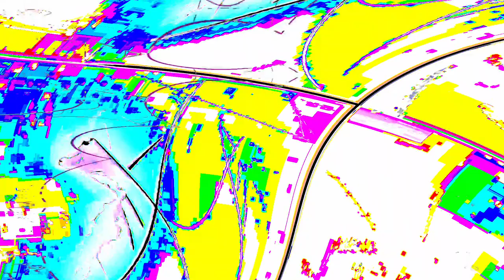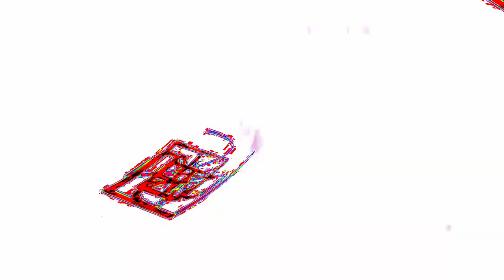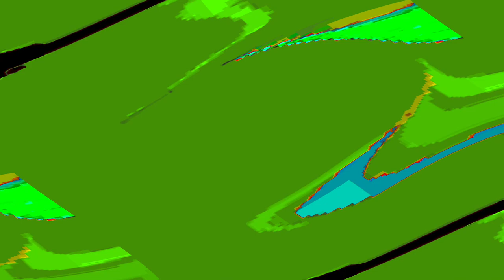[EPILEPSY WARNING] Movie 24 04 18 05h30m46s